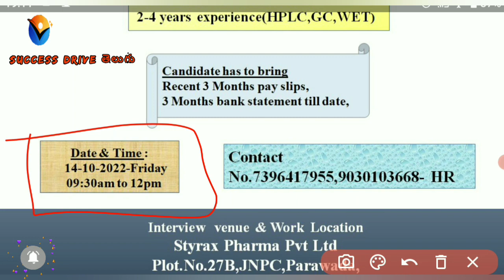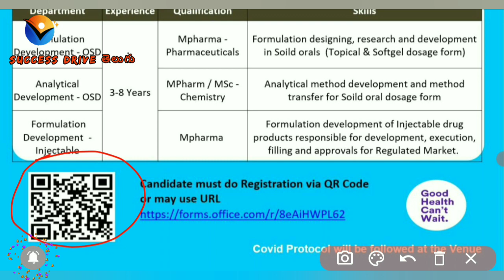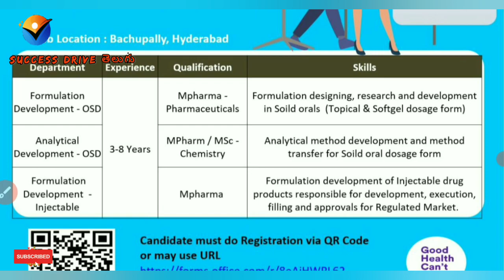Dr. Reddy's Jobs In Hyderabad For Freshers/ Exp.| Jobs Success Drive Telugu Naukari Times Job Alerts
___________Thank you _____________________